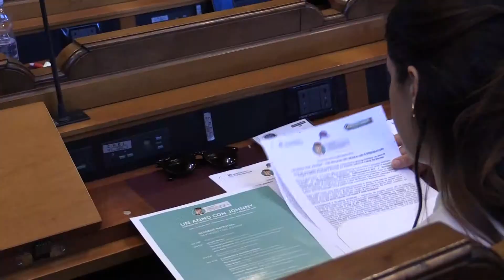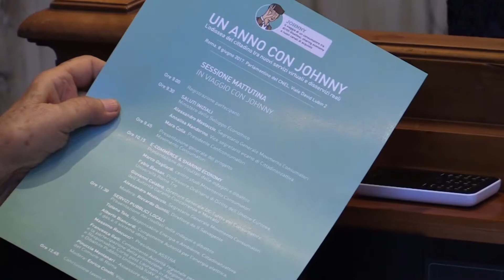"Un anno con Johnny", intervista ad Alessandro Mostaccio (Segretario Generale Movimento Consumatori)